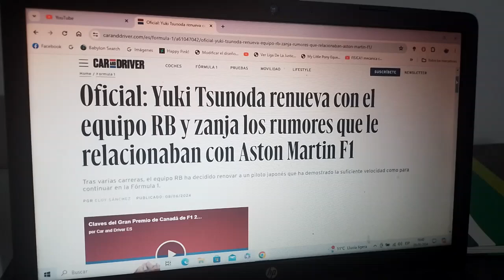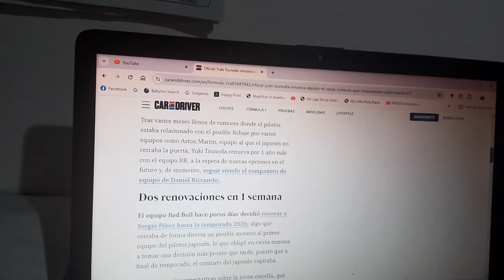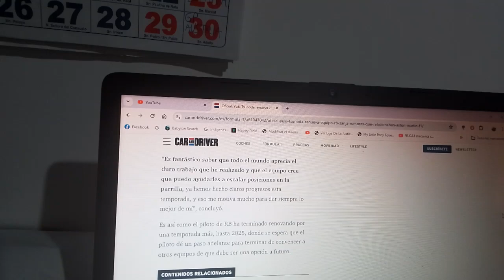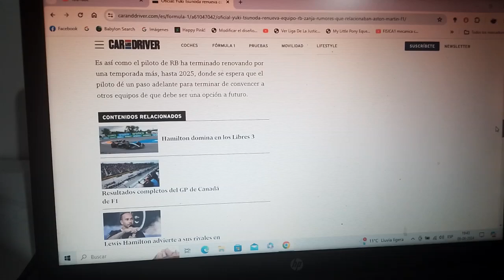Yuki Tsunoda renueva con Scuderia Racing Bulls para la Temporada 2025 de F1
Ahora el piloto japonés continuará por una temporada mas con el conjunto domiciliado en Faenza esto luego de sus muy buenas recientes actuaciones en la Fórmula 1 en esta actual Temporada 2024